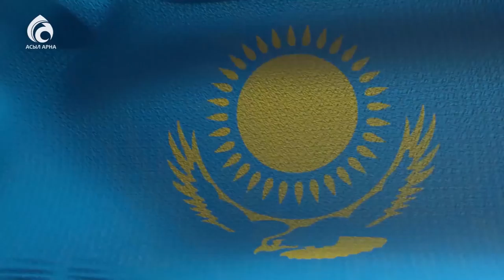Бақытжан Әлпейісов \ Тәуелсіздікпен құттықтау \ Асыл арна